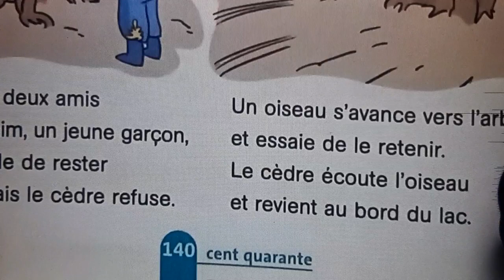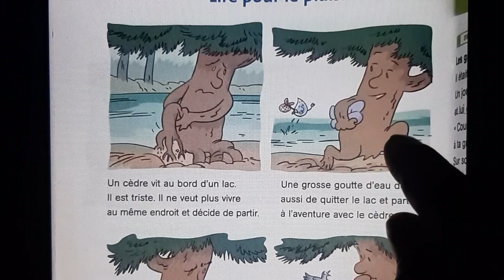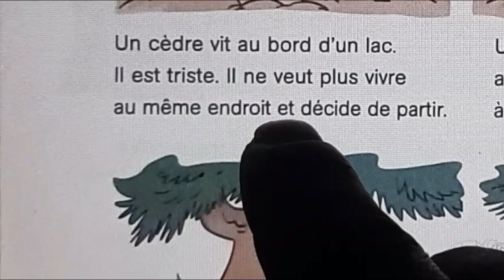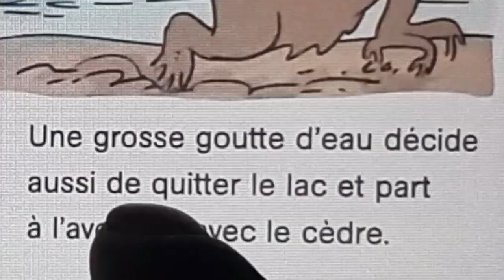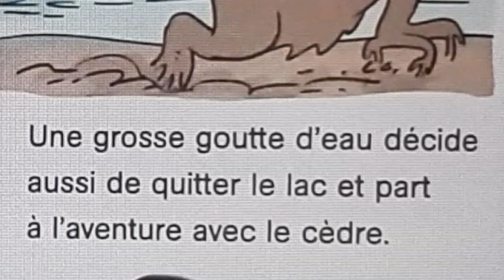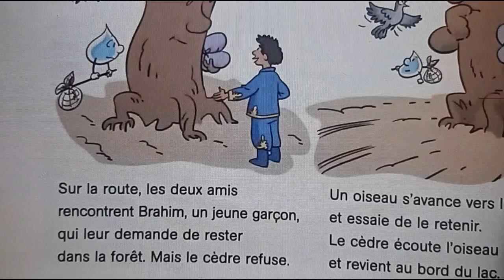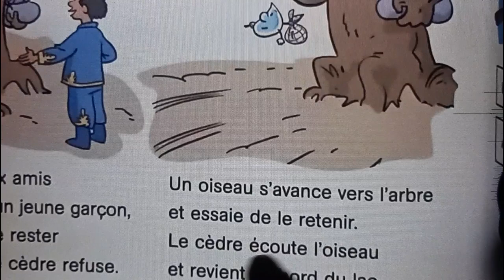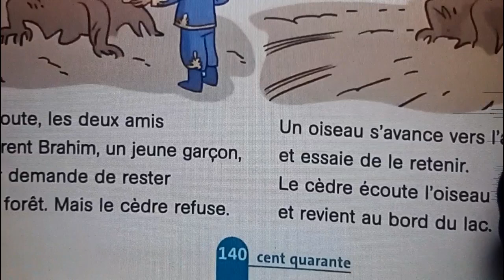Français, 3ème année pr, p140, L169